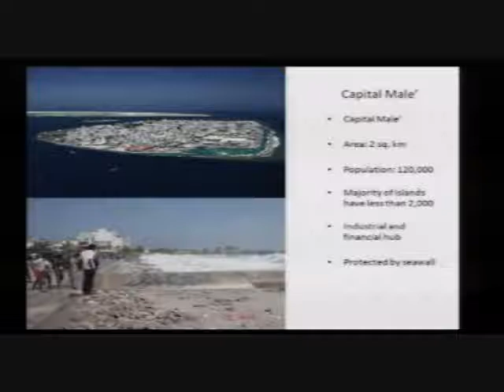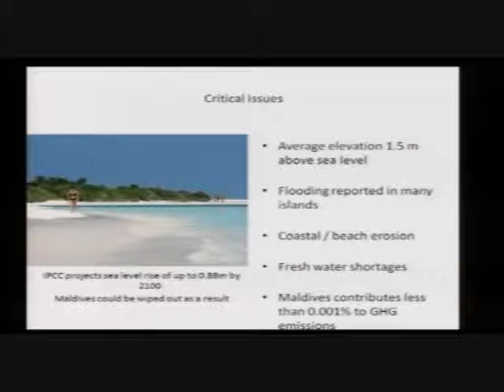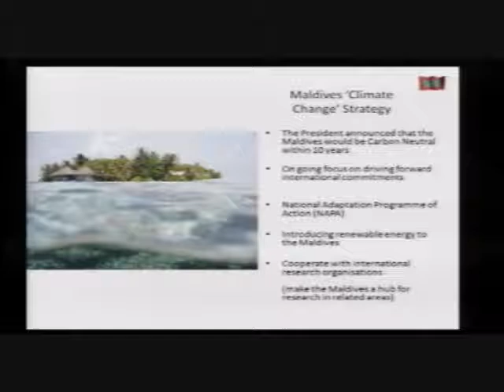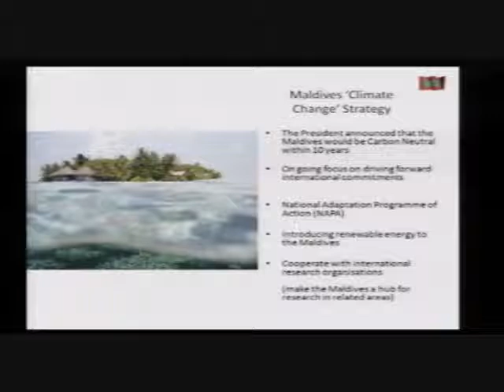Impact of Climate Change in the Maldives - Scottish Parliament Debate 2009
Address and Presentation on the Impact of Climate Change in the Maldives given by Mr. Ahmed Moosa, The Maldives' Envoy for Science & Technology.
The Scottish Parliament's Transport, Infrastructure and Climate Change Committee held a climate change event, Scotland and Climate Change - Getting it Right, in the Chamber of the Parliament on Friday 27 March 2009.